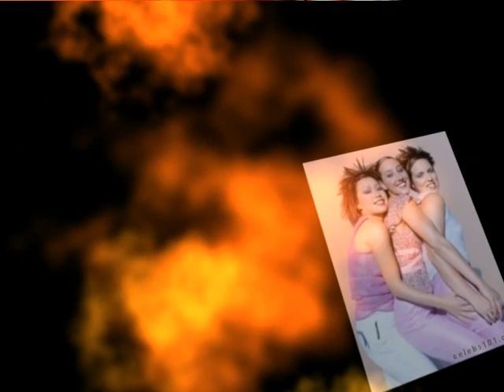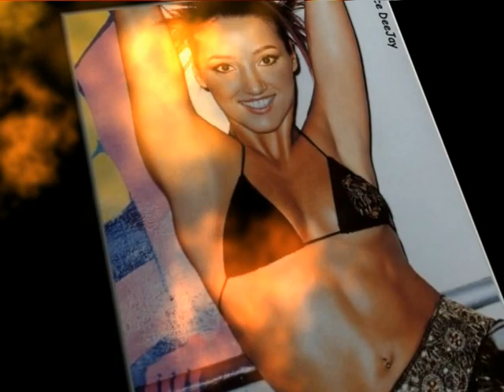Alice Deejay - Will I Ever (Pippo Extended)